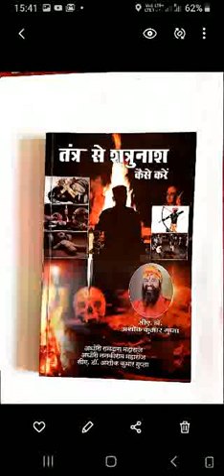भैरव जयंती पर भैरवजी को प्रसन्न करने का तरीका